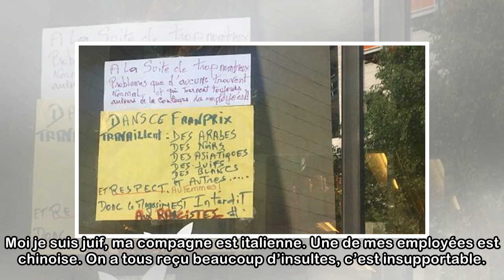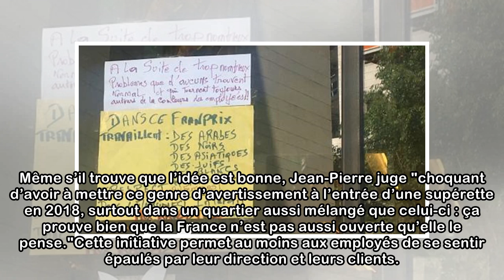"C'est quotidien et ça ne s'arrête jamais" : le gérant d'un Franprix déclare son magasin "interdi...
"C'est quotidien et ça ne s'arrête jamais" : le gérant d'un Franprix déclare son magasin "interdit aux racistes"
Après des insultes le visant lui et ses employés, le responsable de cette supérette du 19e arrondissement de Paris a décidé d'afficher la couleur sur la devanture de son magasin. Reportage. Racistes d...